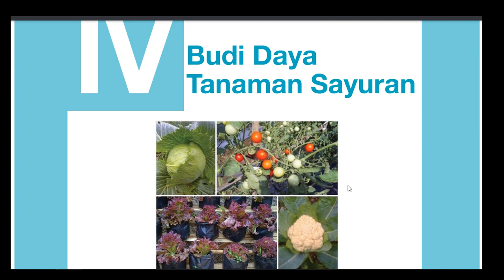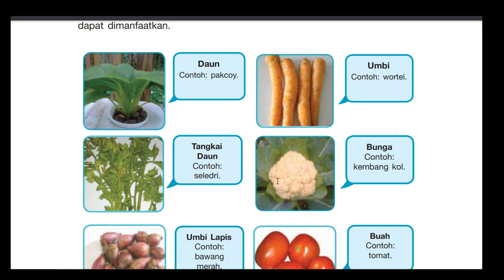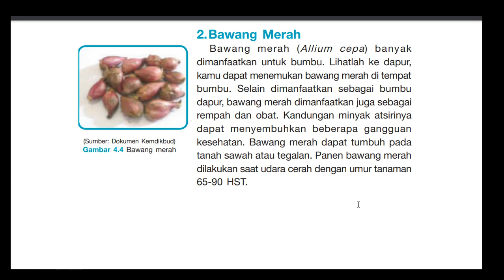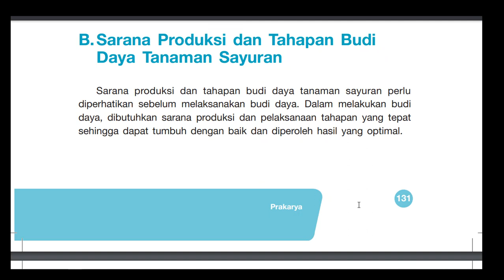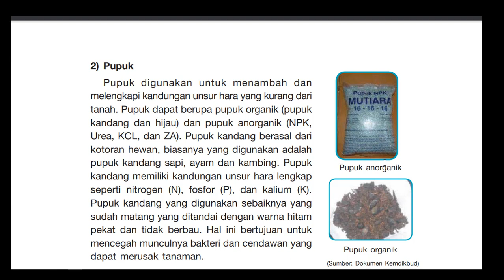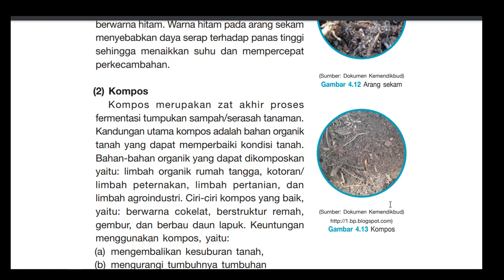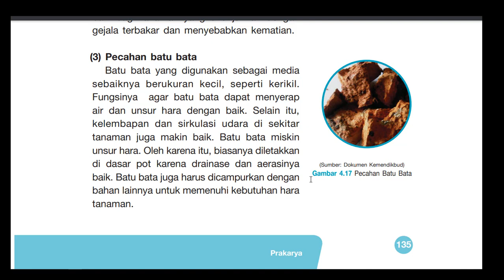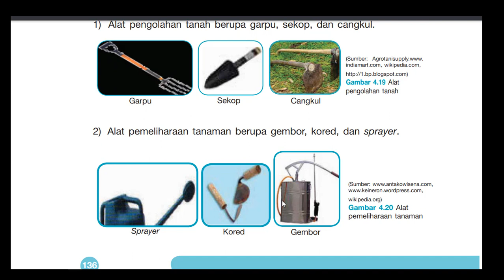MATERI BUDIDAYA SAYURAN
Materi Prakarya Kelas 7